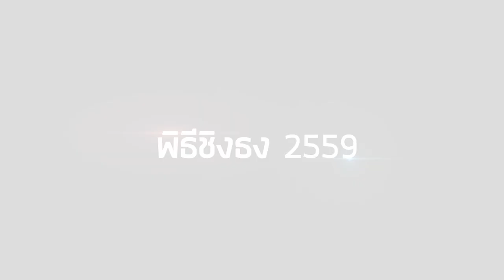Trailer พิธีชิงธง ม.อ. สุราษฎร์ธานี 2559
ขอขอบคุณภาพมุมสูงจาก Aerail Photography